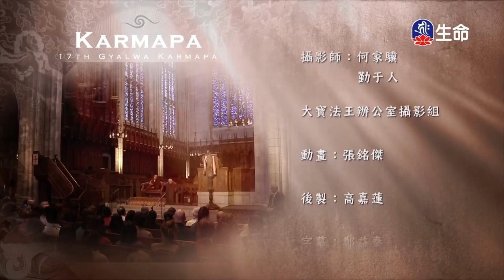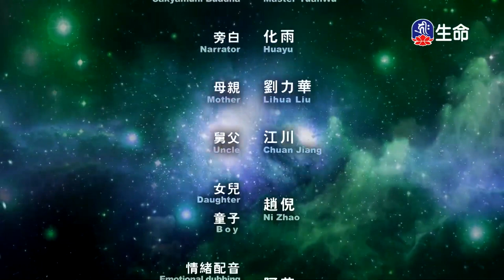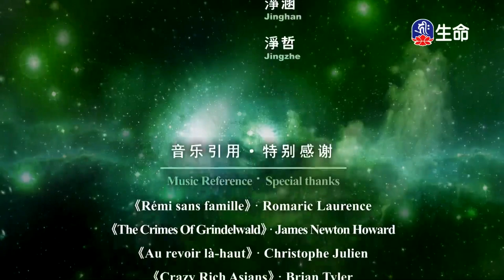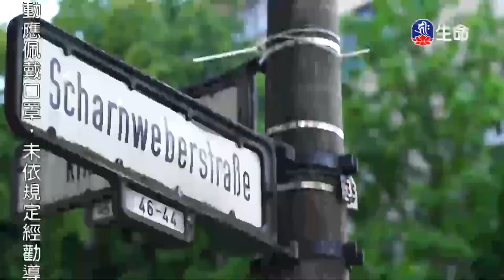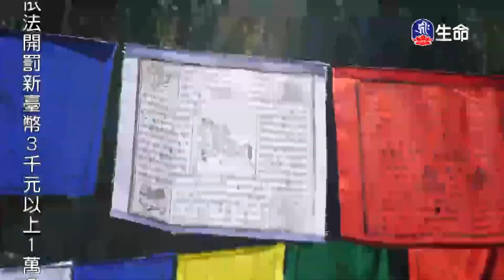發慈悲心渡眾生_海濤法師弘法講座(國台)_(lifetv_20210310_22:00)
海濤法師弘法講座(國台)_發慈悲心渡眾生。